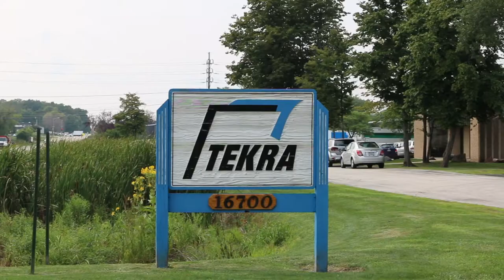What is Tekra Known For?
This video provides an overview of Tekra’s products, services and capabilities.  Tekra is a manufacturer, precision convertor and full service distributor of high performance plastic films and adhesives. We are an industry leader with state of the art coating and converting capabilities. We strategically partner with quality manufacturers such as 3M, DuPont Teijin Films™, and SABIC Innovative Plastics. We have more than 80 years of technical expertise supporting the graphics, digital and industrial markets, and the science of coating.